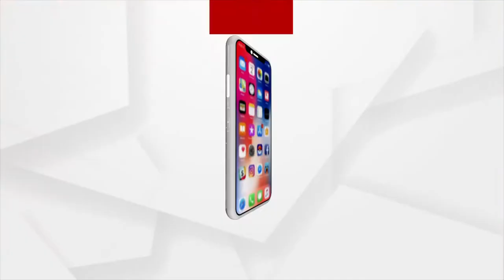Vijaya Dashami Puja Underway With Posh And Pomp At Attabira, Bargarh